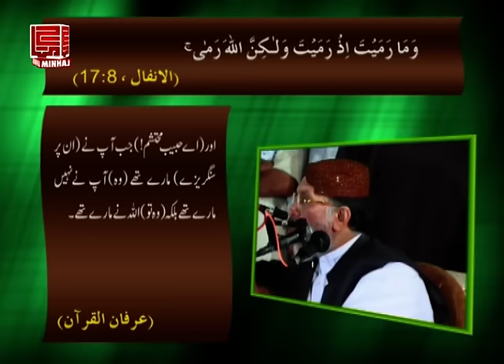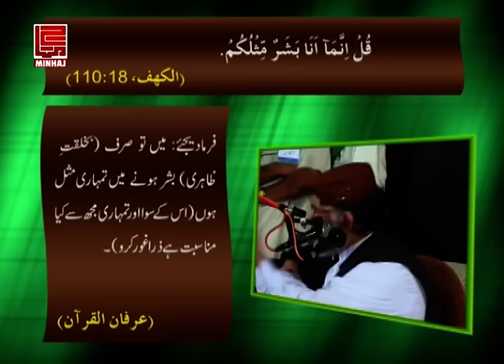Muhammad Rasool Allah ﷺ | Shaykh-ul-Islam Dr Muhammad Tahir-ul-Qadri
محمد رسول اللہ ﷺ
Muhammad Rusool Allah ﷺ

VCD # 134
Speech # Ec-74
Date: May 1, 2003
Place: Pattoki, Kasur
Category: Milad-e-Mustafa S.A.W